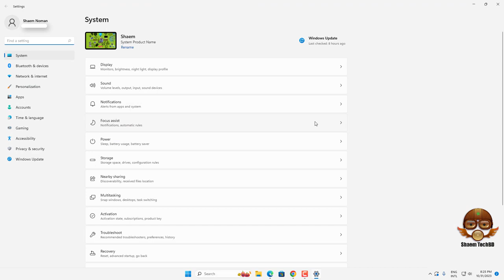How to Change Time Zone in Windows 11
Your Quary-
windows 11
windows themes
themes
best windows themes
dark theme
how to change time zone in windows 11 using cmd
how to set time zone in windows 11
how to change time zone to philippines in windows 11